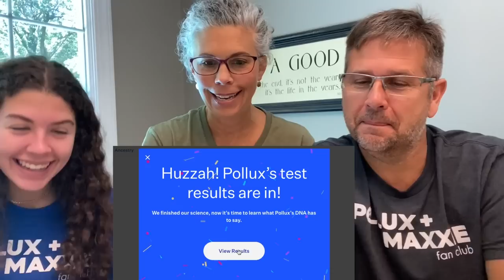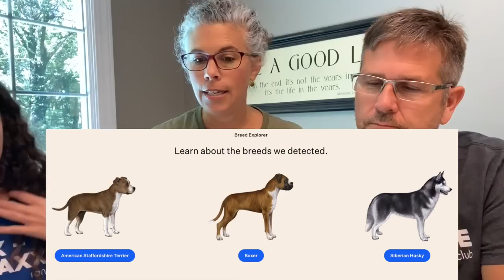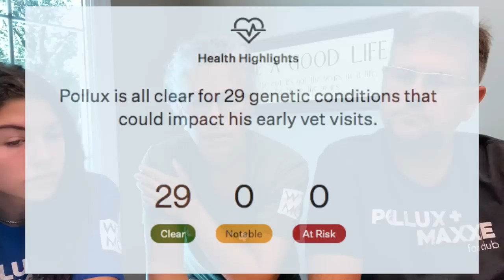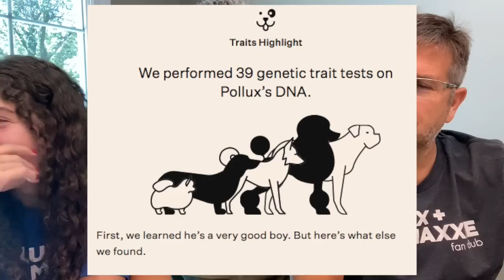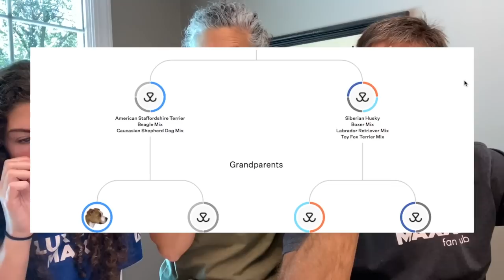Pollux's Dog DNA Results | What Breed Is My Dog?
I hope you're sitting down for this! We received the dog DNA test results on Pollux. and the results are going to knock you over! We used the Wisdom Panel Essential dog DNA kit to find out the breed of our shelter dog. The dog DNA results are in. are you ready?